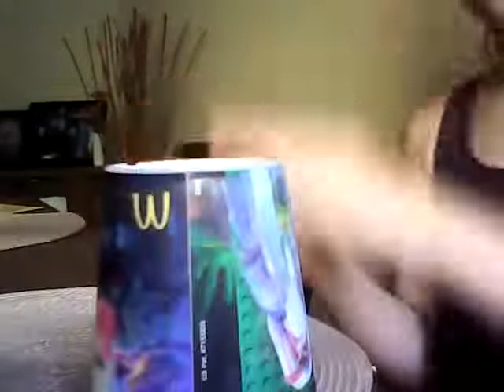Chloe shabani cup song